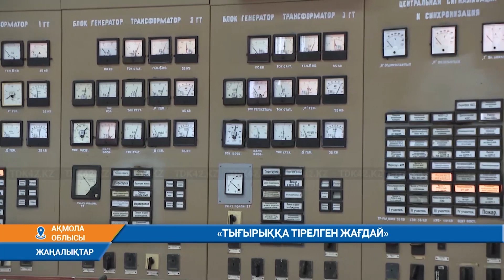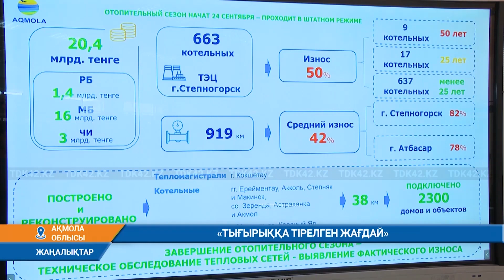«ТЫҒЫРЫҚҚА ТІРЕЛГЕН ЖАҒДАЙ»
Тығырыққа тірелген жағдай. Ақмола облысының жылу беру орталықтарындағы жағдайды көрген Президент Қасым-Жомарт Тоқаев мәселені шешу жолын таба алмай жатқандардың әрекетіне осылай деп баға берді. Бұл жайында ол Ақмола облысына жұмыс сапары барысында айтты. Ақорданың хабарлауынша, Мемлекет басшысы өңірдегі агроөнеркәсіп кешенінің бірқатар кәсіпорнына барып, энергетикалық және әлеуметтік нысандардың жұмысымен танысты.